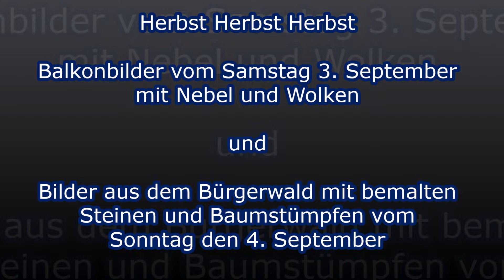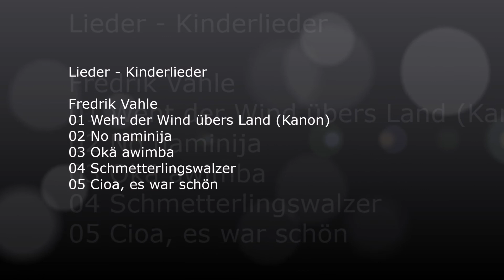Spaziergang 2022 09 03 u 04 Sa u So Steine und Baumstümpfe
Herbst Herbst Herbst - Balkonbilder vom Samstag 3. September mit Nebel und Wolken und Bilder aus dem Bürgerwald mit bemalten Steinen und Baumstümpfen vom Sonntag den 4. September
Lieder - Kinderlieder:
Fredrik Vahle et al.
01 Weht der Wind übers Land (Kanon)
02 No naminija
03 Okä awimba
04 Schmetterlingswalzer
05 Cioa, es war schön